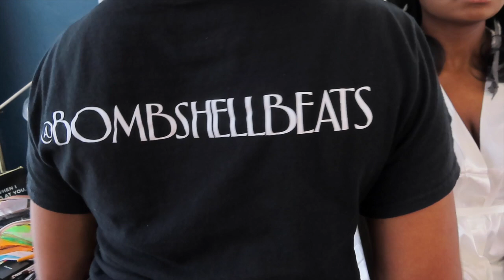Wedding Day Getting Ready VLOG with The Bride, The Groom and The Bridal Party!!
This video shows some footage of the bride, the groom and the bridal party getting ready for the wedding.

On October 10, 2020 The 2 finally became 1!